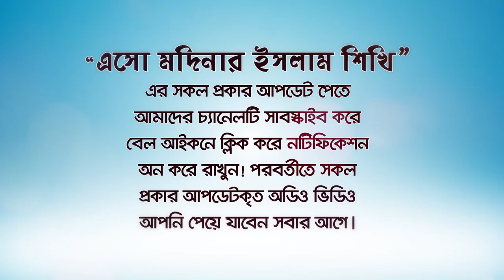শরিয়ত সম্মত বৈধ চিকিৎসা। ৩টি শর্তে ঝাড়ফুঁক বৈধ।JurFouk BANGLA WAZ LECTURE By Rafiq Bin Lokman Madani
বৈধ ঝাড়ফুঁক অবৈধ ঝাড়ফুঁক
৪টি আমল করলে মুসলিম রমণীরা জান্নাতের যে কোন গেইট দিয়ে জান্নাতে প্রবেশ
পাপ করে চিন্তিত? অতি সহজেই মোচন করুন!
অন্তর পরিস্কার ও ঈমান আমল নিরাপদ রাখতে আপনার করণীয়।
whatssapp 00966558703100